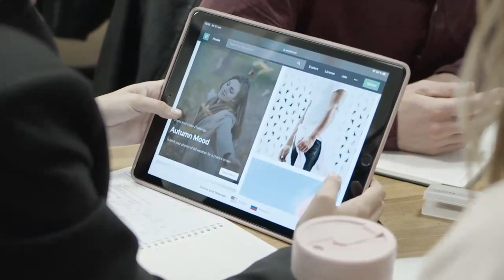How Agile Coaching Classes are taught by A.I. Instructors & what this means Agile Trainers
In this video I unpack what it was like to work behind the scenes on the world's 1st Agile course taught by an A I  Instructor, and the 3 biggest lessons I learned while helping to program this course.

Also find out what this could mean for Agile learners and trainers!

Agile Trainers and Coaches get ready because your training skills are in demand as the world moves to a new style of learning, called A.I. eLearning.

Find out who loves the idea and who hates it!

Keep watching to the end to get access to a demo of the new course!

About Dawn Nicole:
-With an unrivaled track-record for helping world class organizations achieve more business value, highly-sought-after Business Agility Expert, Dawn Nicole McIlwain, uses advanced Agile techniques to help Independent Consultants scale in the global market.

Dawn Nicole empowers them to be more adaptive, creative & resilient in their business growth strategies, problem solving & client attraction models.

With a proven track record leading change at Big 3 Top Consulting Firms, Dawn Nicole is a leader in using innovative Agile Techniques to help consultants experience winning results!